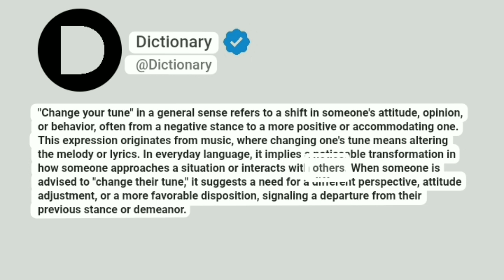Change your tune Meaning In English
"Change your tune" in a general sense refers to a shift in someone's attitude, opinion, or behavior, often from a negative stance to a more positive or accommodating one. This expression originates from music, where changing one's tune means altering the melody or lyrics. In everyday language, it implies a noticeable transformation in how someone approaches a situation or interacts with others. When someone is advised to "change their tune," it suggests a need for a different perspective, attitude adjustment, or a more favorable disposition, signaling a departure from their previous stance or demeanor.